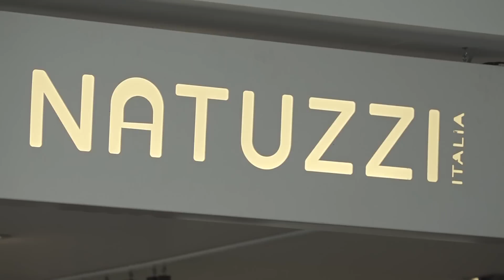Dance with me Albania 4 - Xheni & Benard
Dance format by Endemol & TvKlan, LIVE from RTVKLAN Theatre